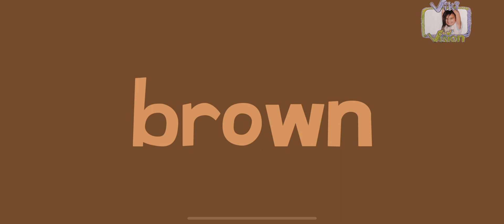Endless Learning Academy, Lesson 49 - Explaining Words: DOTS, PURPLE, BROWN, PINK, COLORFUL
Lesson 49 is explaining words Dots, Purple, Brown, Pink, Colorful.
From the team at Originator - the creators of the beloved Endless Alphabet, Endless Reader, Endless Numbers and Endless Wordplay apps! Originator is a team of passionate artists.

0:00 Intro
0:08 Dots
1:29 Purple
2:47 Brown
4:16 Pink
5:50 Colorful
7:21 Outro